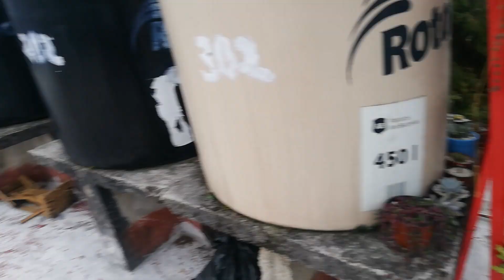Visitamos y conocimos la colección de mi amiga Laura. Gracias por la atención amiguita.